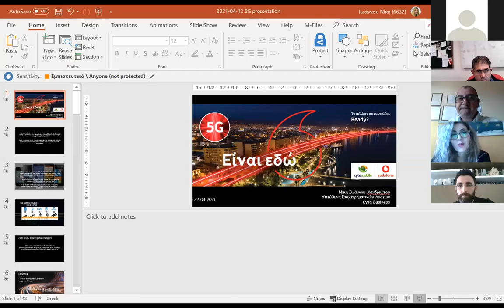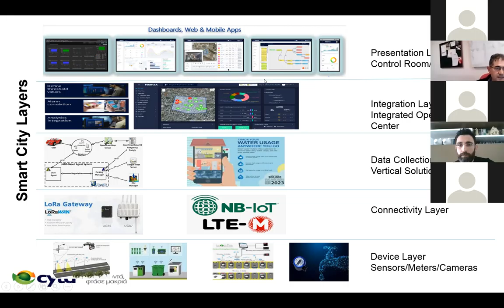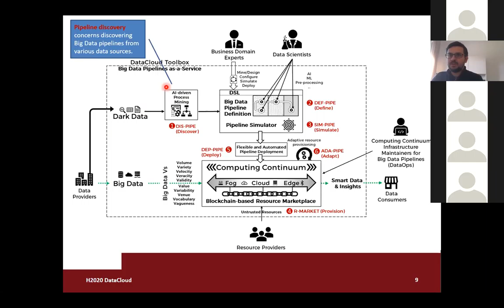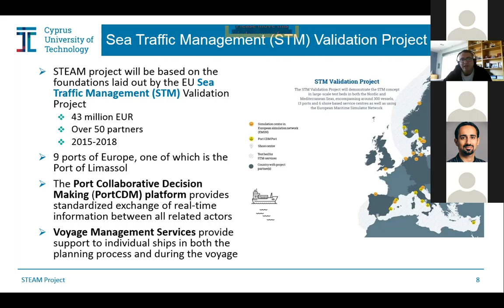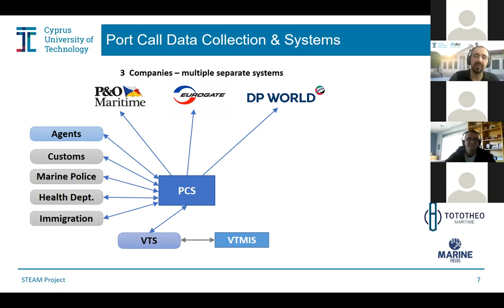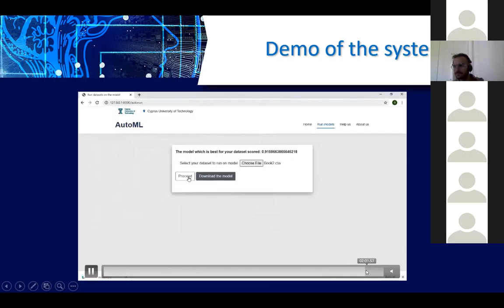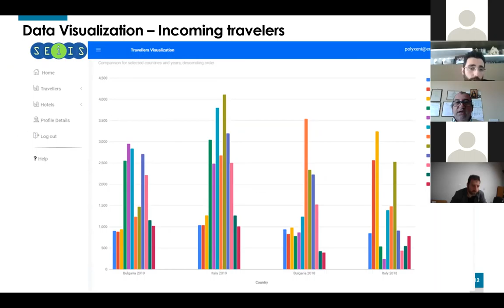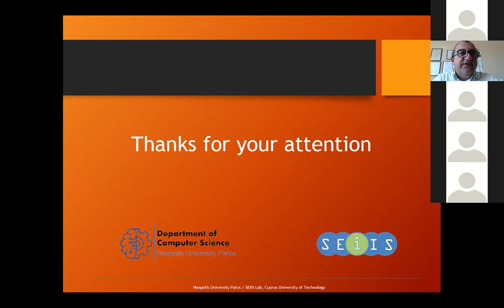2nd Day of DESTINI school!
The school is part of the project's dissemination and communication strategy which has organized and structured to demonstrate different topics within the project's Joint Research Activities (JRAs). The school aims to share knowledge and project outcomes to facilitate discussions and exchange ideas between researchers, industrial and business stakeholders, governmental and decision-making bodies and the general public.

Timestamps:
2:07 - Introduction to 5G & Introduction to Smart Cities (the Nicosia Use Case)
43:26 - DataCloud H2020 Project
1:18:19 - The Sea Traffic Management in the Eastern Mediterranean Project
1:41:00 - Data-driven Applications for Optimized Sea Traffic Management
2:07:30 - Automated Machine Learning (AutoML): A practical Approach
2:23:31 - Smart data: IoT Context and Applications
2:35:18 - Smart Tourism: Processing Data from the Hotel Industry
2:53:30 - An Introduction to Smart Decentralized Applications